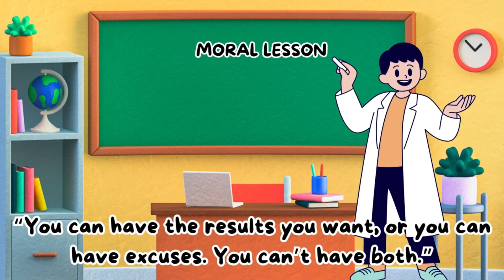STORY COMPILATION FOR KIDS EPISODE 5 | Moral Stories |Bedtime Stories#bedtimestories#moralstories